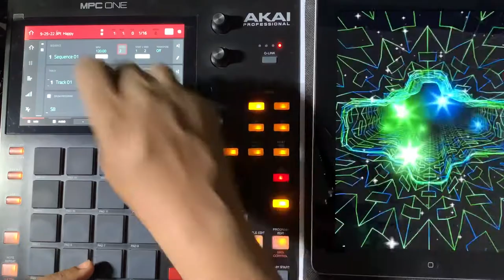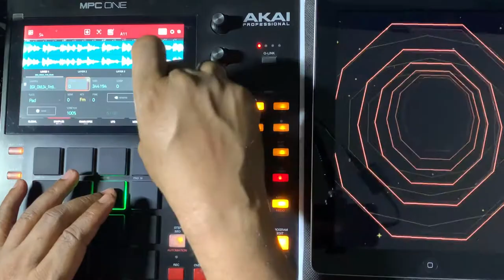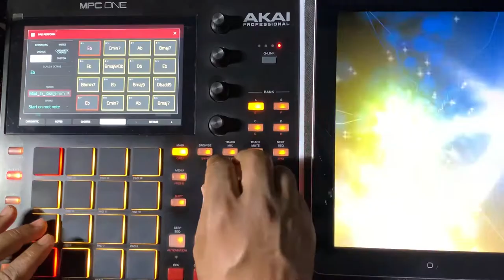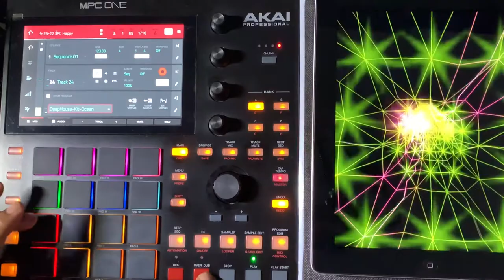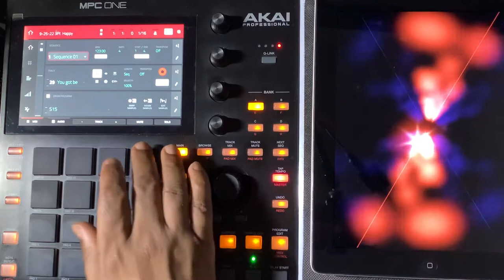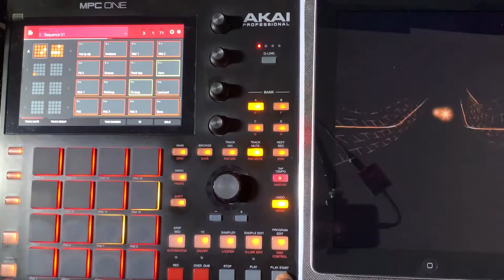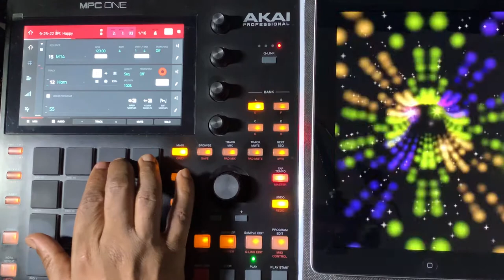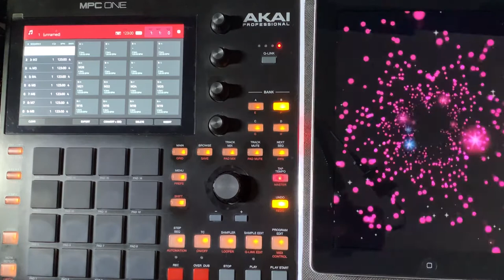AKAI MPC ONE - #445 House beats finding tracks with stems 2.11.5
Series: House beats finding beats with stems
1:25:52  “I know ” final mix
Plug in synths , Vocal slices chop edits,
Time stretch  with factory kits
 Half speed, vocals effects, mpc 2.11.5
 tracks, time warp, time correct,
efx Note repeat, event edit adjust,
overdub, Layers,, Beat alternates,
Start to finish , song mode Arrangement
123 bpm real time stand alone live sessions  jam,
DJ remix style hands on

MPC ONE helpful info - let’s make a beat
you deserve to know info with examples
stand-alone beats &  full jam
Real time (recorded live from the studio) DJ & producer